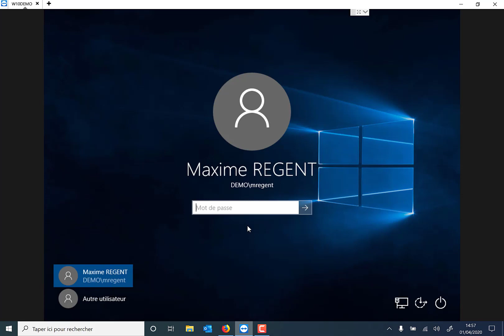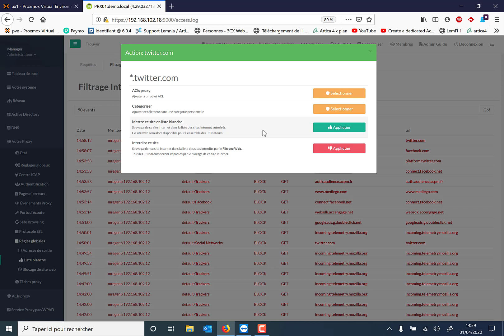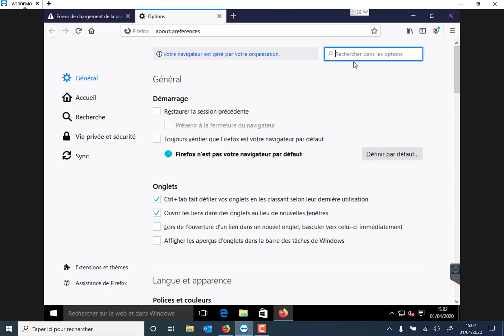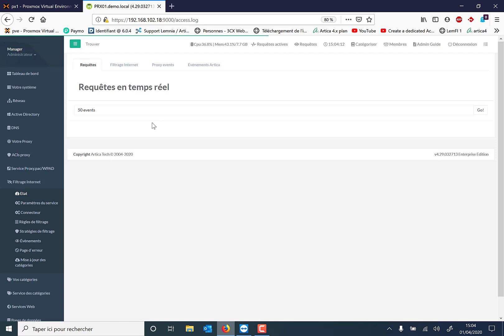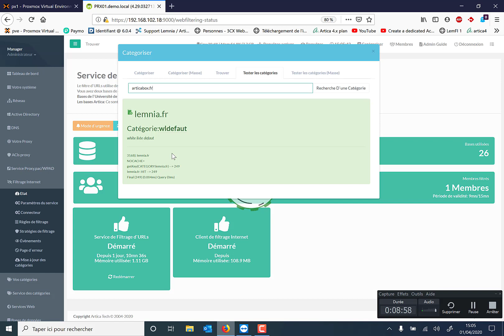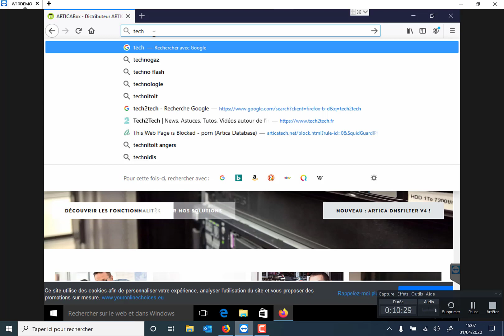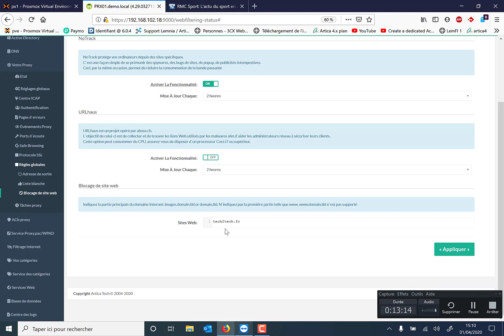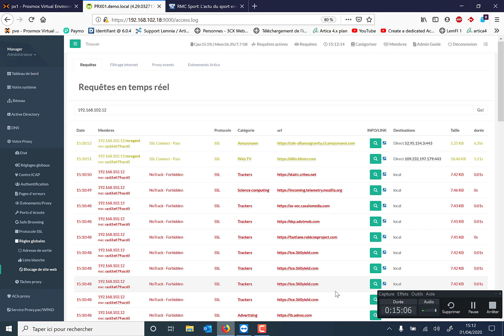ACL Blanches/Noires et No Track ARTICA V4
Vidéo explicative sur le fonctionnement du premier niveau ACL Liste Blanche et Noire et sur la fonctionnalité Do Not Track d'Artica Proxy.